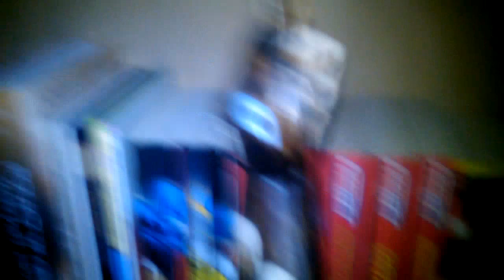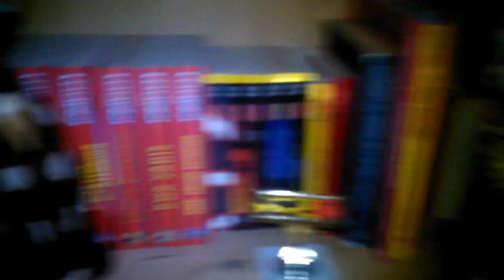Kot ocznik i życie w dziwności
Dziwne jest życie, kiedy to kot porusza się tam gdzie chcemy?